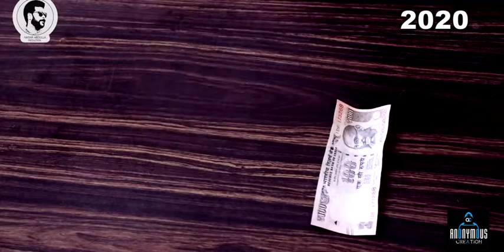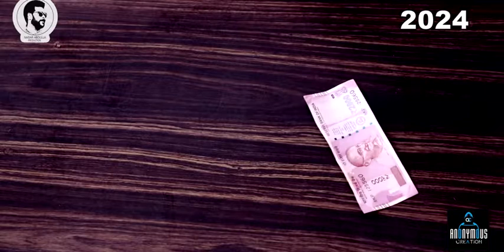SAVE WATER SAVE LIFE